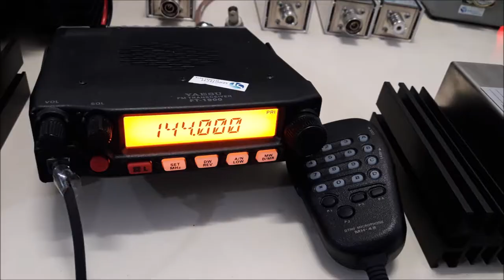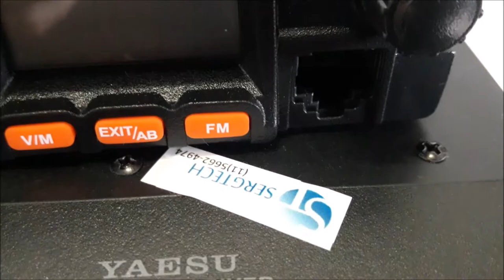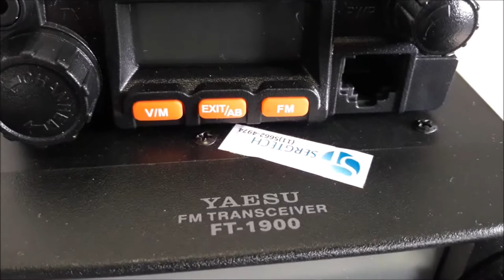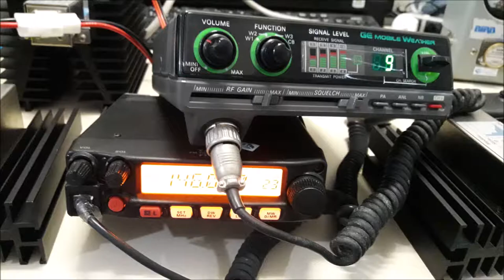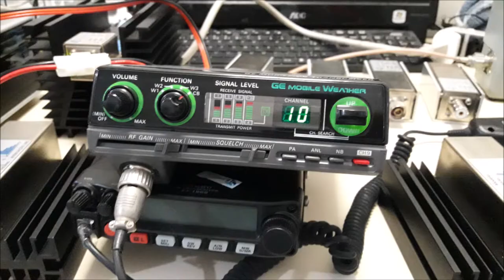SOMOS FABRICANTES DE ANTENA DUAL BAND VHF UHF ENGENHARIA SERGTECH SERGTEC